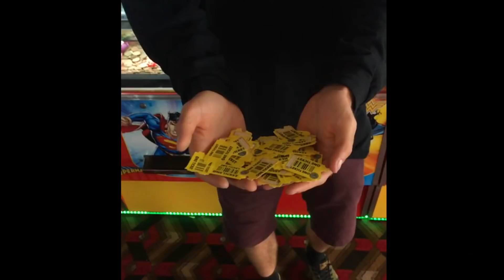Summer On The Telephone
Meow